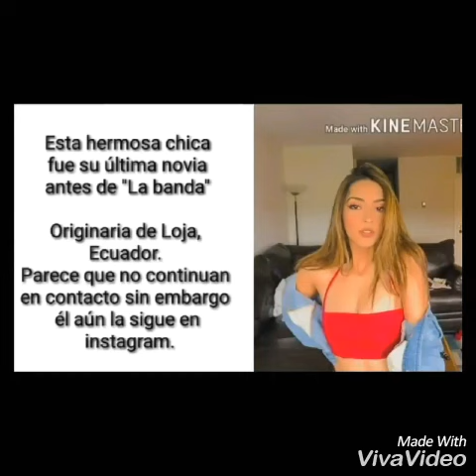Christopher Velez Ex-girlfriends (CNCO)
orignal video by stephnie balacazar